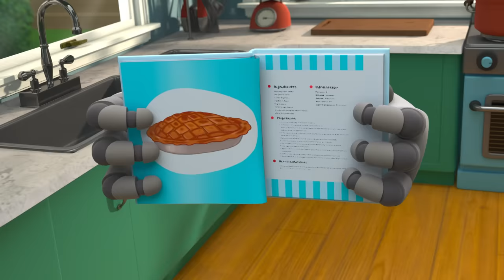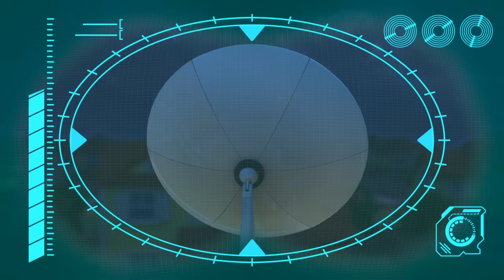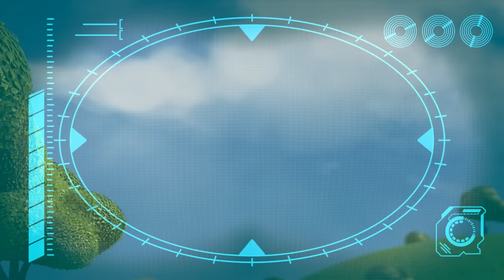Fearsome Flora | Moonbug Kids TV Shows - Full Episodes | Cartoons For Kids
0:00 Fearsome Flora
3:39 Live and Let Pie
7:09 Baby Driver
10:36 Snowball Showdown - Ready Steady Throw
12:05 Sharing is Caring - Battle of the Bots!!!
13:39 Downhill DISASTER - Watch Out for the BEAR !
15:07 SPOOKY Supermarket Shopping - Escape from the ZOMBIES !!!
16:36 The Pigeon Has Landed
18:09 A Stinky Situation!!!
19:43 Accidents Happen!!
21:17 Arpo Rescues Baby From a Vampire!!!
22:49 Squirrel Stole the Baby - ARPO to the Rescue
24:19 How to Potty Train!!!
25:50 Horror Movie Night with Spooky Squirrel !!!
27:23 Cleaning Goes WRONG!!!
30:40 Snow EVERYWHERE!!!
34:07 The Great Baby Candy CHASE!!!
37:21 CONTROLLING BABY!!!
40:38 Buggy on the LOOSE!!! - Stop that Dog! (Recut)
42:12 Can't Stop DANCING!!!
43:41 Eat Your GREENS!!!
45:13 ANGRY Bird!!! - Decorating Easter Eggs
46:42 Pick Up Your Litter!
48:13 Baby Sports - Robot RACE!!!
49:42 Ghost in the Machine
51:17 Rocket Ship - Squirrel in SPACE!!!
52:46 Up is the New Down
54:18 Cabin Creeps
55:50 The Pumpkin is ALIVE!!!
59:08 Don’t Wake the BABY!!! - Halloween Special - Trick or Treat